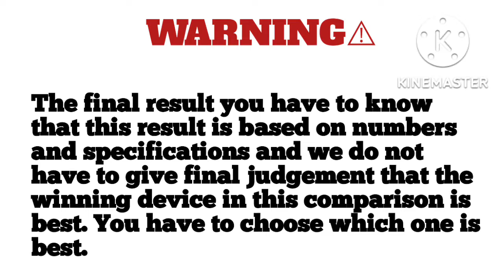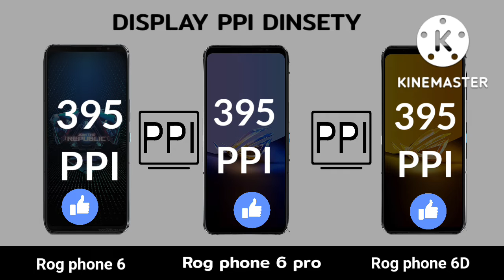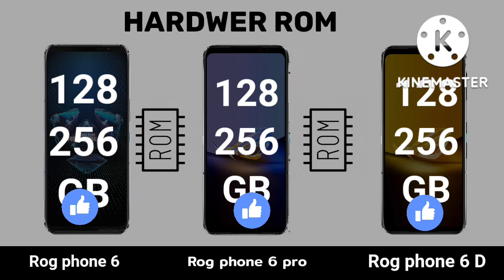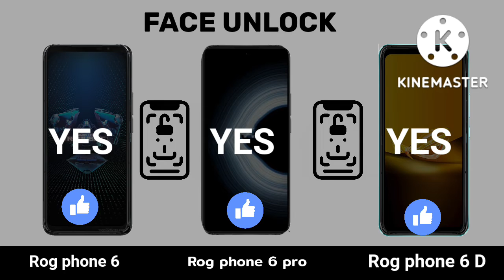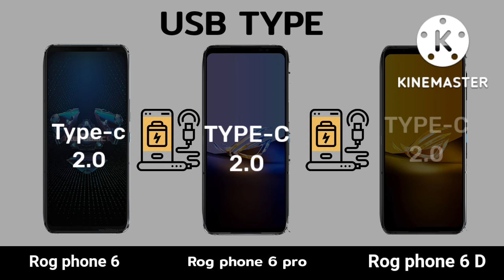Asus rog phone 6 vs Asus Rog phone 6 pro vs Asus Rog phone 6D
Theaxontechcan not guarantee that the information on this video is 100% correct. Because the All Information are Collect From internet and official Smartphone Page.,

 || Full Comparison Of  Asus rog phone 6 vs Asus Rog phone 6 pro vs Asus Rog phone 6D review

In This Video We are  Asus rog phone 6 vs Asus Rog phone 6 pro vs Asus Rog phone 6DWhich Is Best phone.

*Thanks And Love From Theaxontech*

About: Theaxontech is A YouTube Fastest Growing Channel,Where You Will Find Technological And Comparison Videos.New Quality Videos Posted Every day,